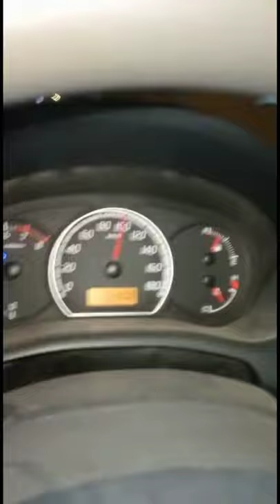Saif ul Malook Lake / Naran Kahan/Pakistan Travel./SunoPakistan 👈.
Hi guys hope you like it.
saif ul malook is mountains lake located at the northern end of Kahan valley.near the town Naran saif ul malook national park. the lake is source of karhan lake. at an elevation of 3324 m and 10 578 fit .above sea level.the kale is located at the tree line at his one of highest lake of Pakistan.
more vedio link are as follow:
trip to sawat valley.
6 September defence day Pakistan.